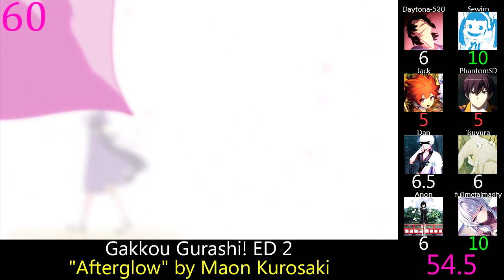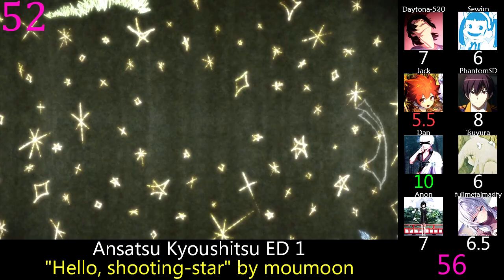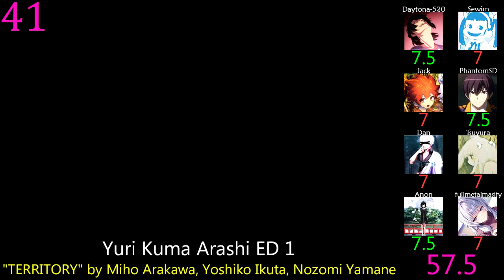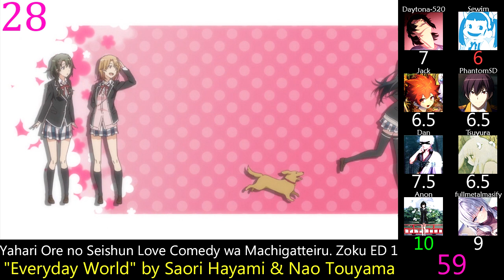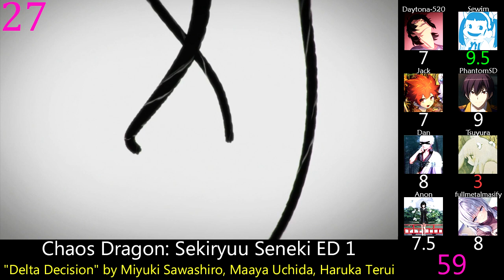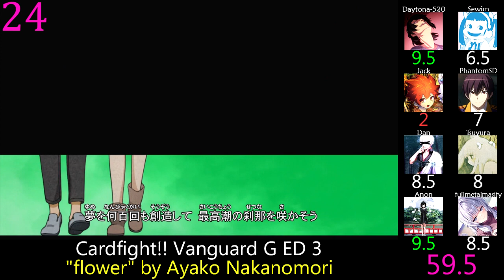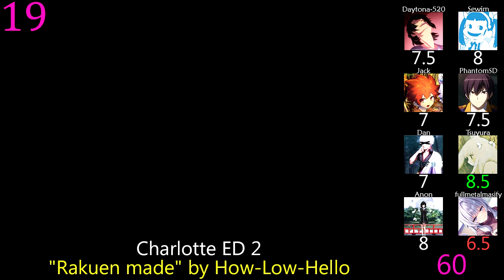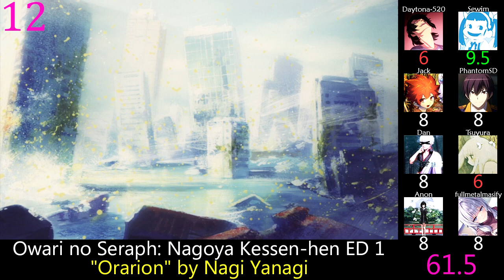Top 60 Anime Endings of 2015 (Party Rank)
And we wrap up the 2010s with one of the strongest years.  Now with the correct song at 56.

Rules:  No songs under 15 seconds or single episode songs, one version of each song with multiple versions.

Aikatsu! S4 ED 1: "lucky train!" by Ruka・Mona・Miki from AIKATSU☆STARS!
Ansatsu Kyoushitsu ED 1: "Hello, shooting-star" by moumoon
Brave Beats ED 1: "Hana Hiraku Toki" by Shion Miyawaki
Cardfight!! Vanguard G ED 3: "flower" by Ayako Nakanomori
Chaos Dragon: Sekiryuu Seneki ED 1: "Delta Decision" by Miyuki Sawashiro, Maaya Uchida, Haruka Terui
Charlotte ED 1: "Yake Ochinai Tsubasa" by Aoi Tada
Charlotte ED 2: "Rakuen made" by How-Low-Hello
Classroom☆Crisis ED 1: "Anemone" by ClariS
Cross Ange: Tenshi to Ryuu no Rondo ED 2: "Shuumatsu no Love Song" by Nana Mizuki
Death Parade ED 1: "Last Theater" by NoisyCell
Denpa Kyoushi ED 1: "DREAMIN'" by Tokyo Performance Doll
Detective Conan ED 49: "Kimi e no Uso" by VALSHE
Dungeon ni Deai wo Motomeru no wa Machigatteiru Darou ka ED 1: "RIGHT LIGHT RISE" by Kanon Wakeshima
Fairy Tail (2014) ED 4: "Don't let me down" by Mariya Nishiuchi
Fairy Tail (2014) ED 5: "Never ever" by TOKYO GIRLS' STYLE
Gakkou Gurashi! ED 2: "Afterglow" by Maon Kurosaki
Gakusen Toshi Asterisk ED 1: "Waiting for the rain" by Maaya Sakamoto
Gangsta. ED 1: "Yoru no Kuni" by Annabel
Gintama° ED 2: "Saigo made II" by Aqua Timez
Grisaia no Rakuen ED 2: "Kimi wo Sagashi ni" by Yoshino Nanjo
Gundam Build Fighters Try ED 2: "Mayomayo Compass wa Iranai" by StylipS
Haikyuu!! Second Season ED 1: "Climber" by Galileo Galilei
Heavy Object ED 1: "Dear Brave" by Kano
Hibike! Euphonium ED 1: "Tutti!" by Kitauji Quartet
Jewelpet Magical Change ED 1: "Tell Me! Tell Me!" by Dorothy Little Happy
JoJo no Kimyou na Bouken: Stardust Crusaders 2nd Season ED 1: "LAST TRAIN HOME" by Pat Metheny Group
Junjou Romantica 3 ED 1: "Kawaranai Sora" by Luck Life
K: Return of Kings ED 1: "Kai" by CustomiZ
Kantai Collection: KanColle ED 1: "Fubuki" by Shiena Nishizawa
Kekkai Sensen ED 1: "Sugar Song to Bitter Step" by UNISON SQUARE GARDEN
Kindaichi Shounen no Jikenbo Returns 2nd Season ED 1: "Hitomi no Oku no Milky Way" by Flower
Kuusen Madoushi Kouhosei no Kyoukan ED 1: "Hallelujah" by la la larks
Magic Kaito 1412 ED 2: "Koi no Jumyou" by Galileo Galilei
Mikagura Gakuen Kumikyoku ED 1: "Houkago Stride" by Juri Kimura
Miss Monochrome: The Animation 3 ED 2: "Kimi to Boku" by Yui Horie
Nanatsu no Taizai ED 2: "Season" by Alisa Takigawa
Naruto Shippuuden ED 33: "Kotoba no Iranai Yakusoku" by sana
Noragami Aragoto ED 1: "Nirvana" by Tia
Ore Monogatari!! ED 1: "Shiawase no Arika" by LOCAL CONNECT
Owari no Seraph: Nagoya Kessen-hen ED 1: "Orarion" by Nagi Yanagi
Owarimonogatari ED 1: "Sayonara no Yukue" by Alisa Takigawa
Plastic Memories ED 1: "Asayake no Starmine" by Asami Imai
Punch Line ED 1: "Honey Honey Honey" by Ayumikurikamaki
Ranpo Kitan: Game of Laplace ED 1: "Mikazuki" by Sayuri
Saenai Heroine no Sodatekata ED 1: "Colorful." by Miku Sawai
Senki Zesshou Symphogear GX ED 1: "Glorious Break" by Nana Mizuki
Shinmai Maou no Testament ED 1: "Still Sis" by Kaori Sadohara
Shirobako ED 2: "Platinum Jet" by Donut◎Quintet
Shokugeki no Souma ED 1: "Spice" by Tokyo Karan Koron
Subete ga F ni Naru ED 1: "Nana Hitsuji" by Scenarioart
Taimadou Gakuen 35 Shiken Shoutai ED 1: "Calling my Twilight" by Kanako Itou
Tesagure! Bukatsumono Spin-off Purupurun Sharumu to Asobou ED 1: "Shikisai crossroad" by TesaPurun♪
To LOVE-Ru Darkness 2nd ED 1: "Gardens" by Mami Kawada
Tokyo Ghoul √A ED 1: "Kisetsu wa Tsugitsugi Shindeiku" by amazarashi
Wooser no Sono Higurashi: Mugen-hen ED 1: "Lucky Girl*" by Yun*chi
Yahari Ore no Seishun Love Comedy wa Machigatteiru. Zoku ED 1: "Everyday World" by Saori Hayami & Nao Touyama
Young Black Jack ED 1: "All Categorize" by Takuto
Yowamushi Pedal: Grande Road ED 2: "Eikou e no Ichibyou" by MAGIC OF LiFE
Yu-Gi-Oh! Arc-V ED 4: "Speaking" by Mrs. GREEN APPLE
Yuri Kuma Arashi ED 1: "TERRITORY" by Miho Arakawa, Yoshiko Ikuta, Nozomi Yamane